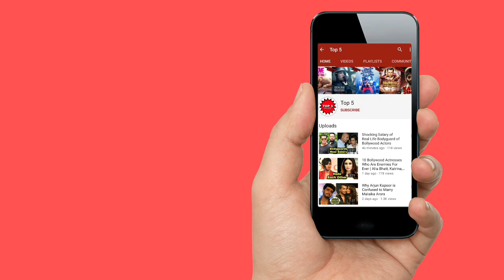Salman Khan BREAKS DOWN On Katrina Kaif Serious Health Condition